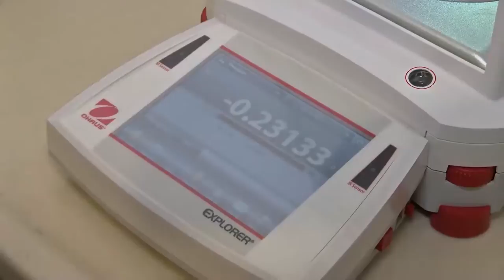VISITA VITROGAN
Investigación genética animal y vegetal será mayor prioridad Ministerio de Agricultura